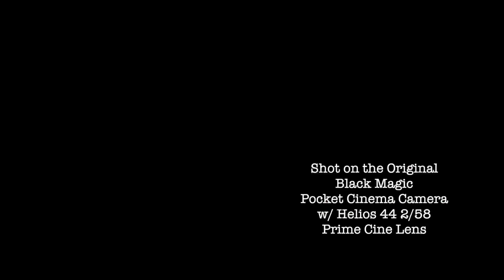Faux Super 8 Film Look -- Test Footage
I have a 48-hour film challenge approaching and am testing different techniques and looks with my gear in preparation. For this short video, I wanted to explore achieving a super 8 or vintage film look for possible storytelling purposes. Of course, it was actually shot digitally. I used my Black Magic Pocket Cinema Camera. I was again using the Helios 44 2/58 Prime Cine Anamorphic Bokeh lens for the glass.